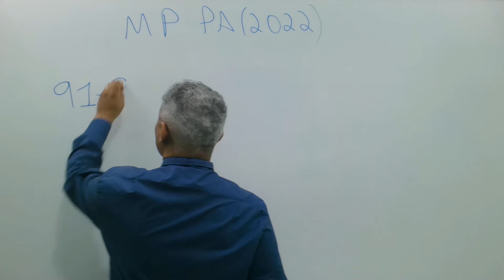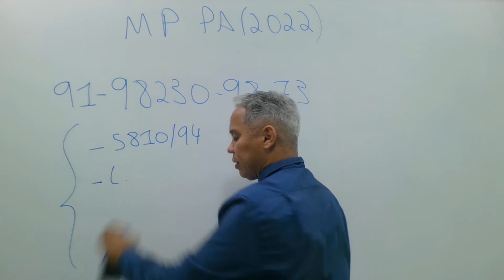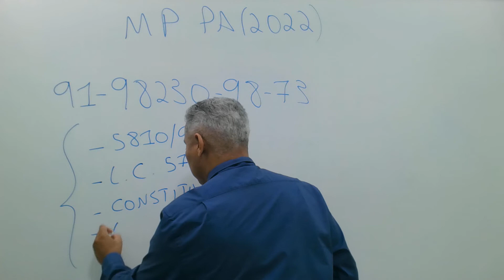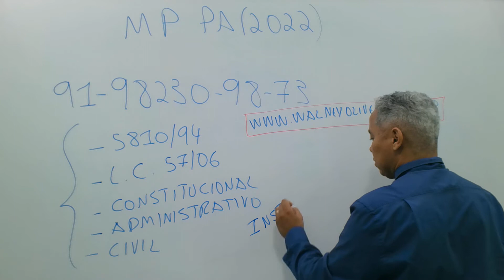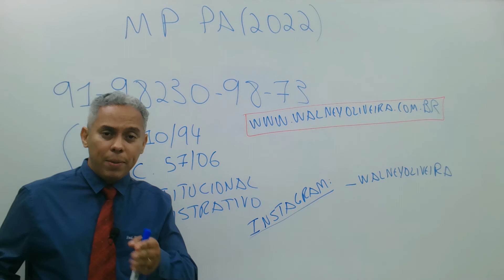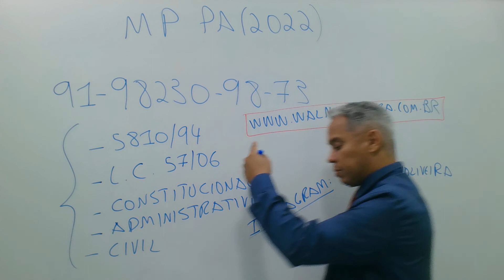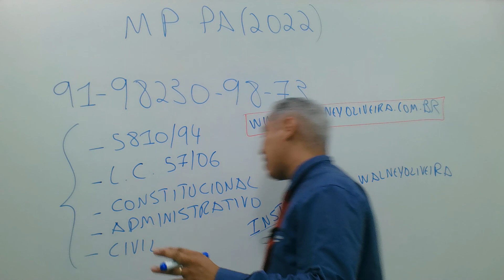LEGISLAÇÃO MP PA LEI COMPLEMENTAR 57/06 LEI ORGÂNICA CONSTITUCIONAL ADMINISTRATIVO CIVIL 5810/94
Adquira Lista de Questões para o seu concurso no meu